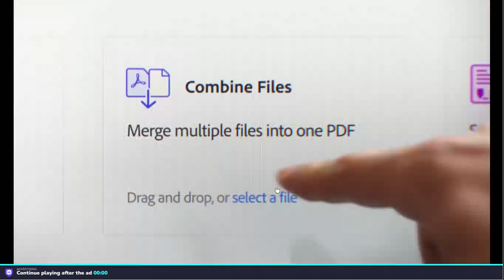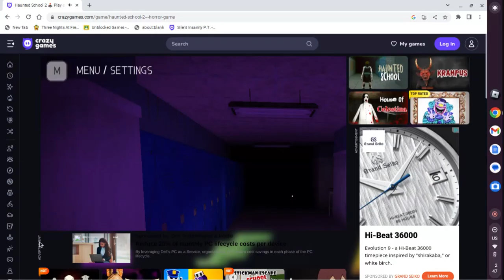THE NUN IS AFTER ME?!?! - Haunted School 2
Oh god, the nun is after me and i still am sick. with Pneumonia. yes, It can be deadly. Pneumonia can be very serious and can cause death. Complications from pneumonia include respiratory failure, sepsis and lung abscess and are more likely to affect older adults, young children, those with a weakened immune system and people with other medical problems.